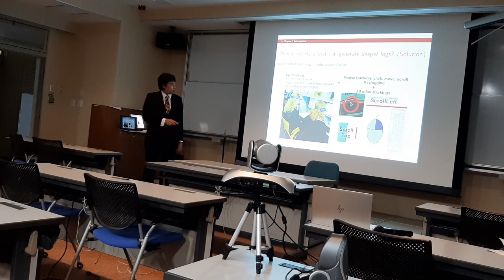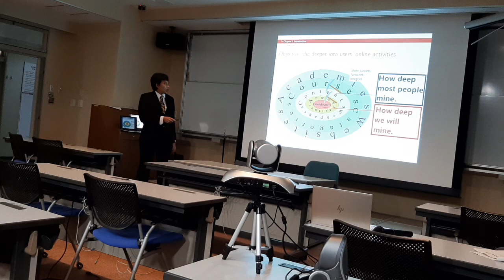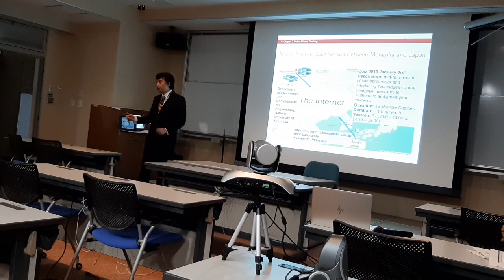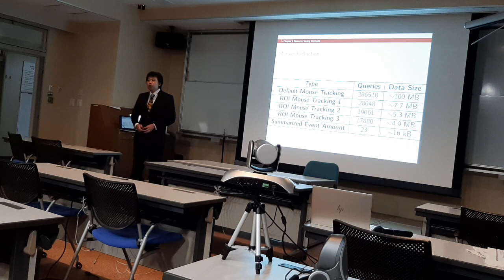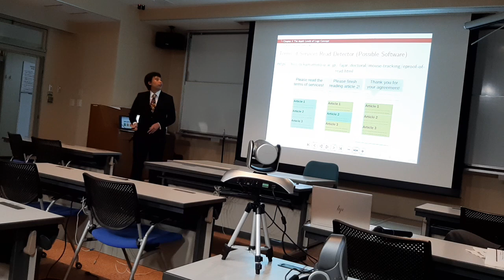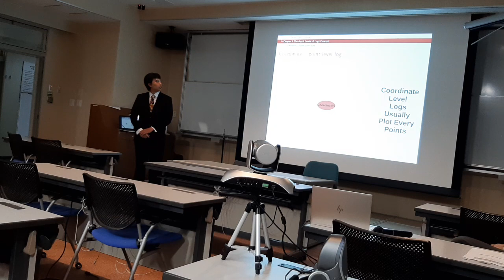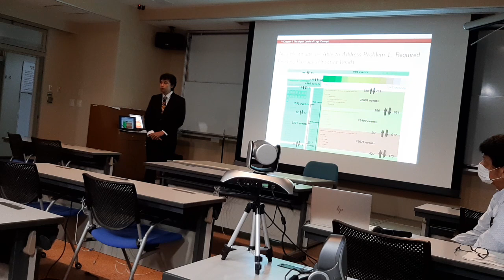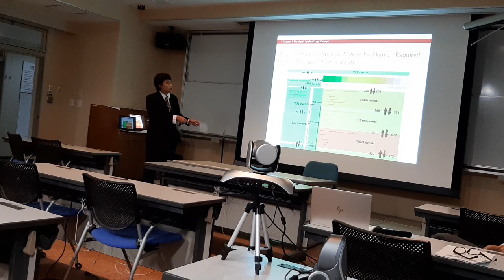Development of a lossy online mouse tracking method for capturing user interaction with web content.